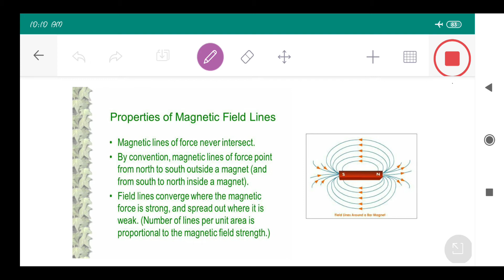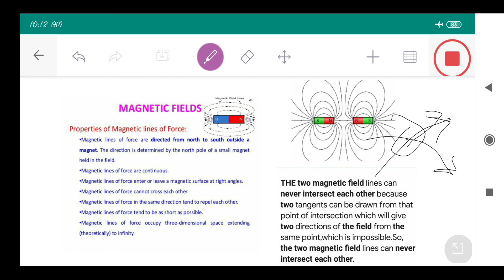PROPERTIES OF MAGNETIC FIELD LINES (CLASS 10 SCIENCE)